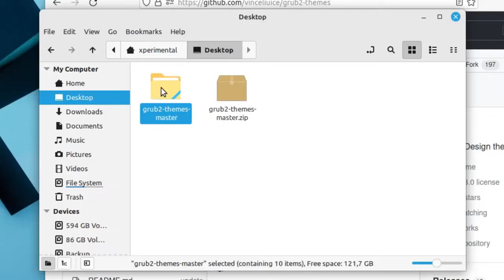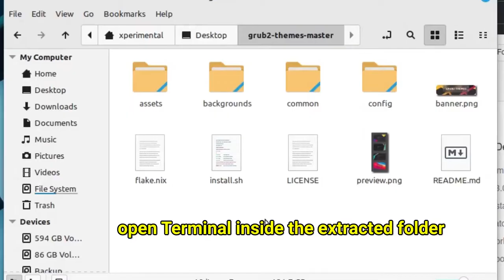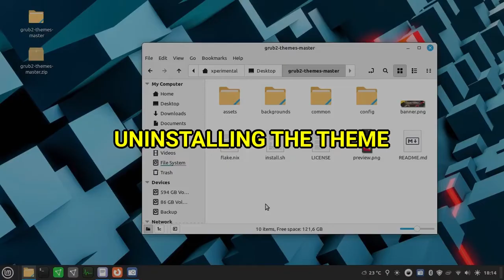How to Install or Change GRUB Theme on Ubuntu Fedora Arch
This tutorial is about how to install or change GRUB theme on Ubuntu, Fedora, Arch Linux, Debian, Kali Linux or other Linux distro. Easy to follow because we use script installer for the theme. The script provides an interactive user interface for the installation.

Back in the days, we used GRUB customizer app to install or edit theme but may only suitable for advanced user and not normal user. Because the app has detailed menu, option and features. It can also be used to add or remove boot list.

Are you looking for how to install GRUB theme in Kali Linux too? This tutorial should be your answer. The installer use general shell script, so it should work on most Linux Distro. Though, I have never tried to install it on Kali Linux.

If the GRUB theme not working, make sure to re-run the installation and see if it works. When the issue still there, copy all the terminal output while installing the theme and paste in the comment section of this video. I will help to solve the problem.

00:00 intro to How to Install or Change GRUB Theme on Ubuntu Fedora Arch
00:20 downloading GRUB theme
00:40 extracting the theme
00:52 running the installer
01:26 installing the GRUB theme
02:04 how to uninstall the theme
02:30 more GRUB themes

With this installer script, we change grub theme on Arch Linux, Ubuntu, Fedora, Linux Mint or Kali Linux without need to uninstall each theme first. You can "switch" or change GRUB theme by running the installer again and select another theme. The script will do the rest.